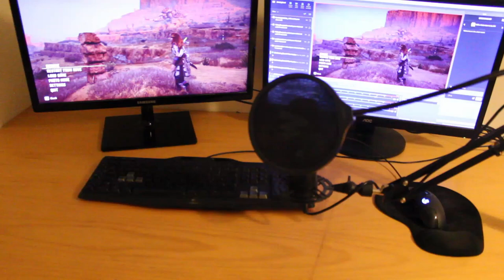Thehunter: Call of the wild new year's stream